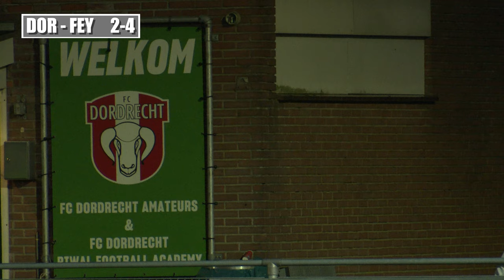Ajax bedwingers Dordrecht O16 - kampioen Feyenoord | Doelpunt vanaf de aftrap ?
Een heerlijke wedstrijd was Dordrecht O16  tegen regerend kampioen Feyenoord !
Dordrecht speelde 2-2 gelijk bij koploper Ajax.
Feyenoord is de regerend kampioen.
Zien we hier het doelpunt van het jaar?
En de snelste goal na een aftrap ooit?

Gefilmd en gemonteerd door:
Edward van Cuilenborg van EVC Multi Media

🛠 Tripod:
Manfrotto 504 HD
(amongst many)

⟶Stabilizer:
Ronin RS2

🖥  Edit:
Imac 27 inch scherm
MacBook Pro

📞 Mobile phone:
Iphone Pro
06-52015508